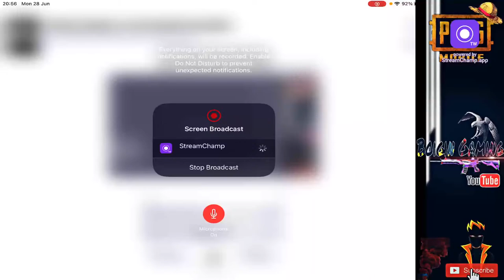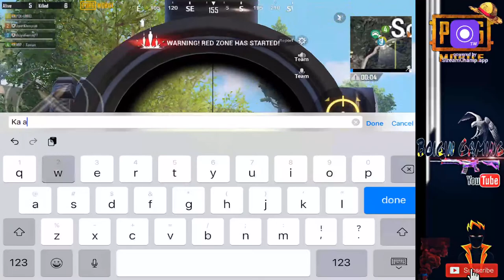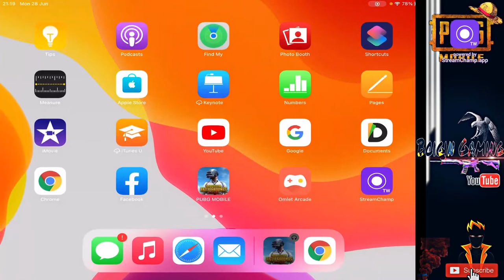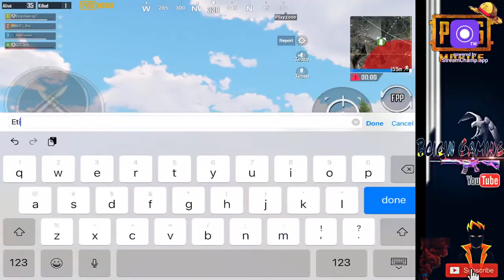CAN WE HIT 13k a Time TO ROCK PHAT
Eimi Pubg Player is in live. Lungset tah in kitosot u hitin stream hi ana share ji ute.